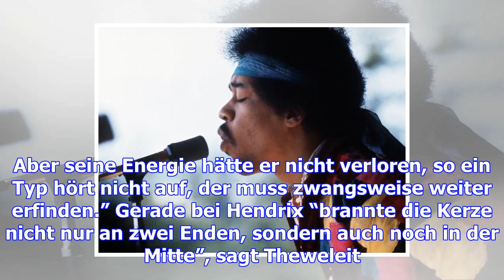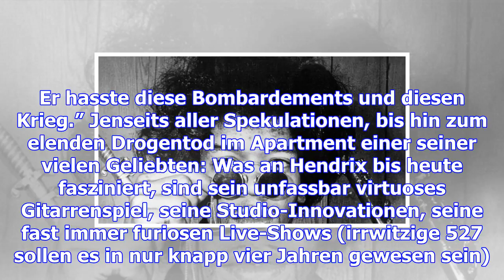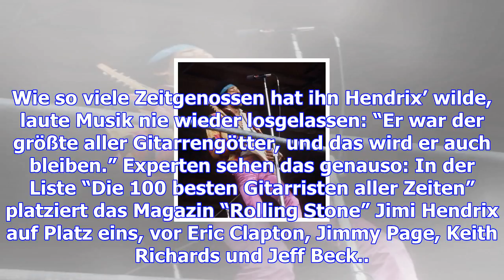Jimi hendrix – der rock-revoluzzer im club 27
Er ließ seine Fender Stratocaster zärtlich singen und wild aufjaulen, brüllen und in Rückkopplungen ...